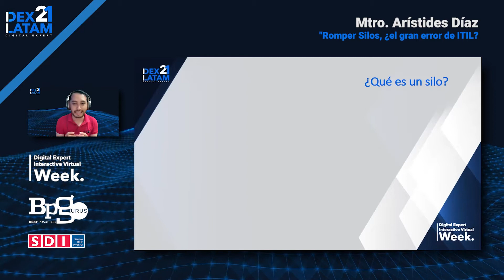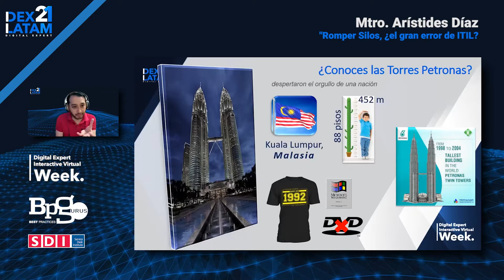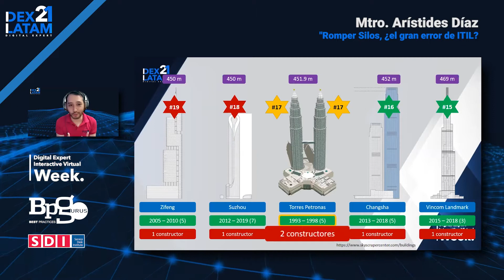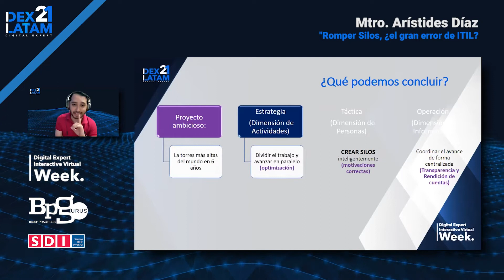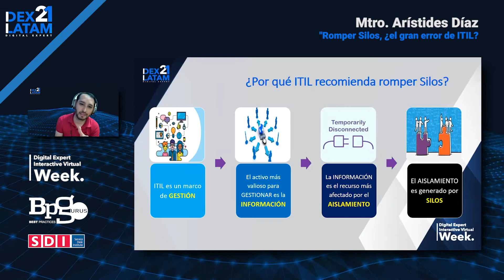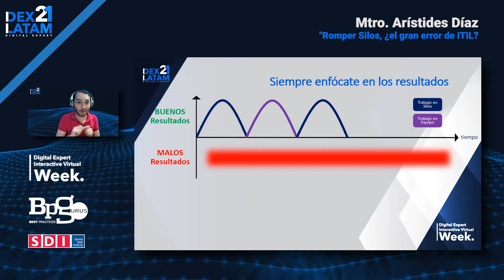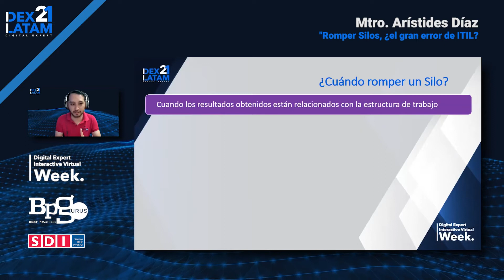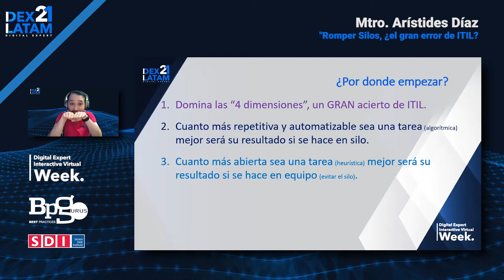Romper silos, ¿el gran error de ITIL®? Mtro. Arístides Díaz.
¿Es acaso un error trabajar en silos? ¿Qué pasa cuando la colaboración entorpece los resultados deseados? ¿Es eso posible? En este webinar, el Mtro. Arístides Díaz, Head of Innovation & Training de BPGurus, aclara todas tus dudas sobre las formas más eficientes del trabajo en equipo.